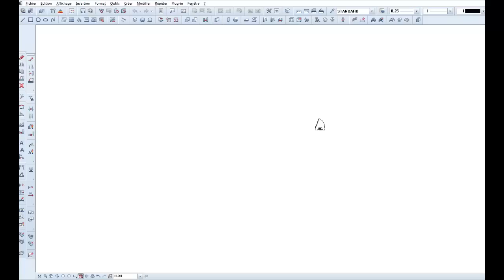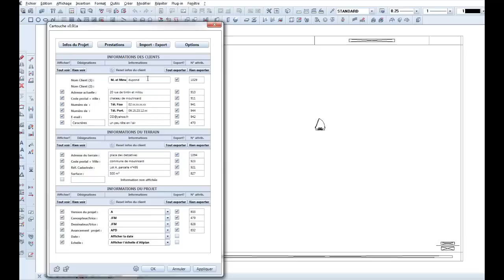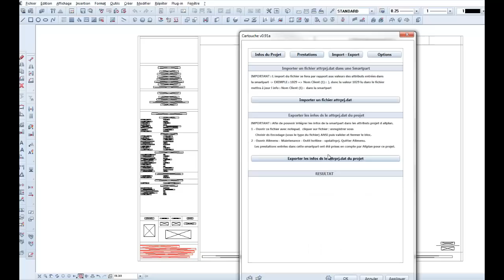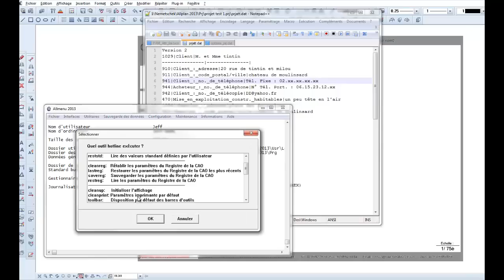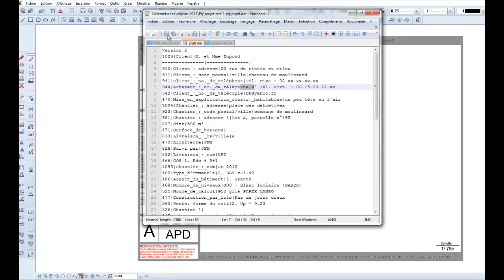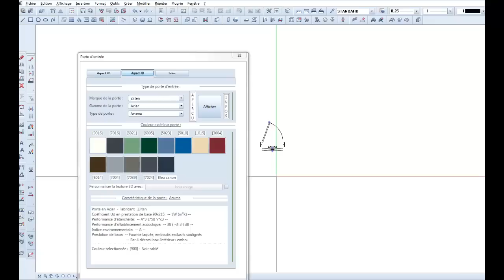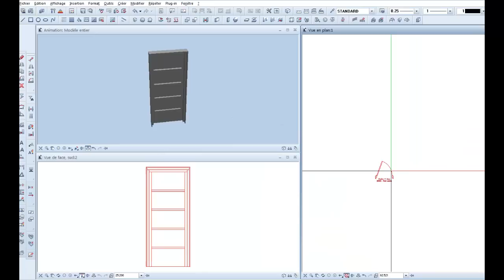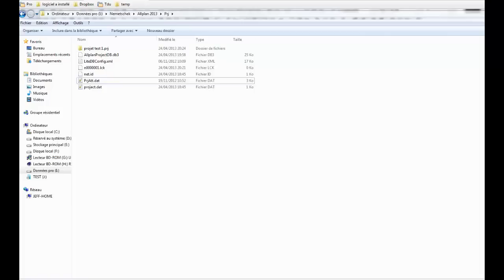Allplan 2013 Smartpart cartouche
Exemple de Lecture et écriture de fichier avec une smartpart sous allplan 2013-1